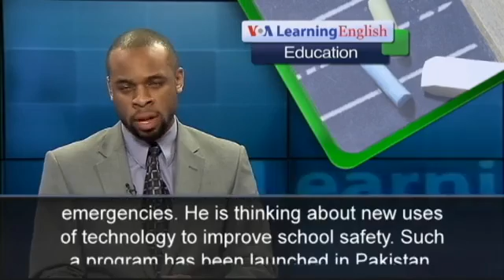United Nations Representative Pushes for Safe School